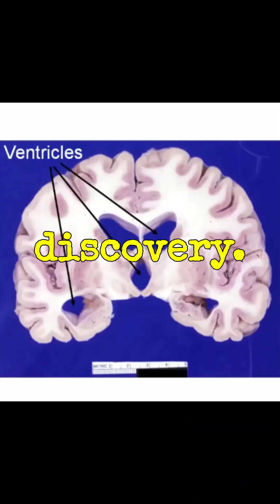Does Brain Size Matter?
In this TEDx Talk, Prof. Daphna Joel explores the myth that men have male brains and women have female brains.

Check the full video and more on @gendermosaic